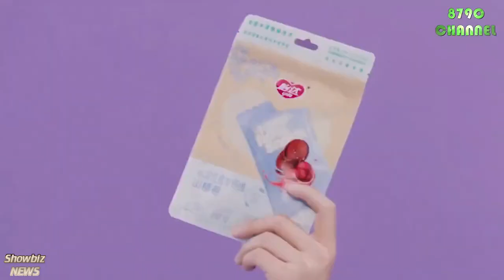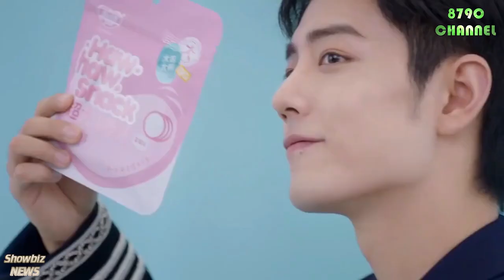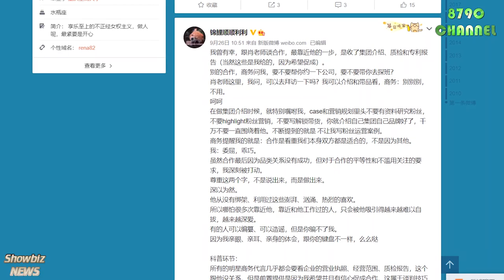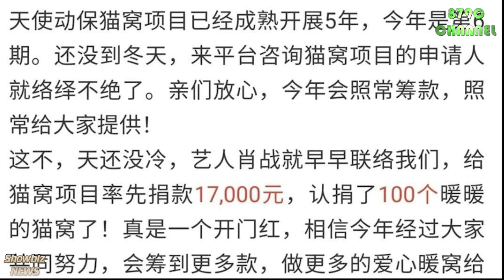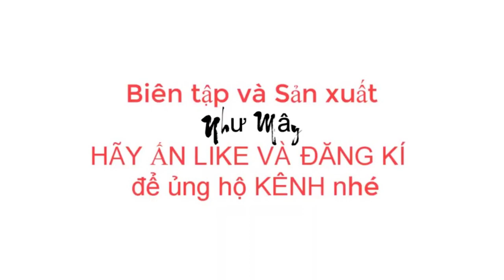Blogger nói gì về sự chân thành của Tiêu Chiến đối với fans? Chủ đề thảo luận nóng tại châu Âu la gì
What does the blogger say about Tieu Chien's sincerity to fans? What is the hot topic of discussion in Europe?